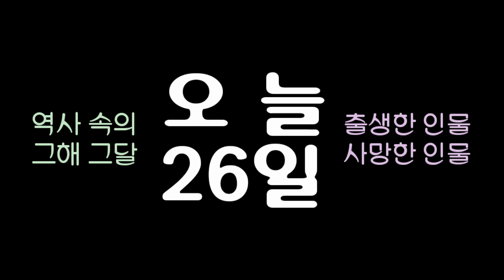역사 속의 오늘, 1914 타넨베르크 전투